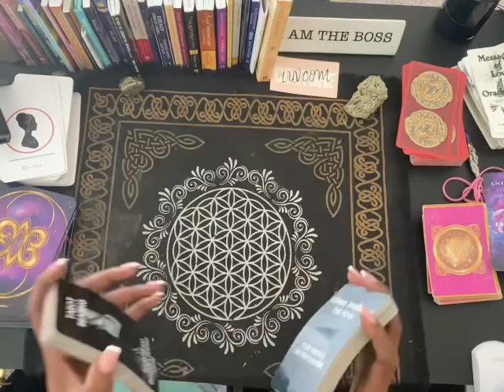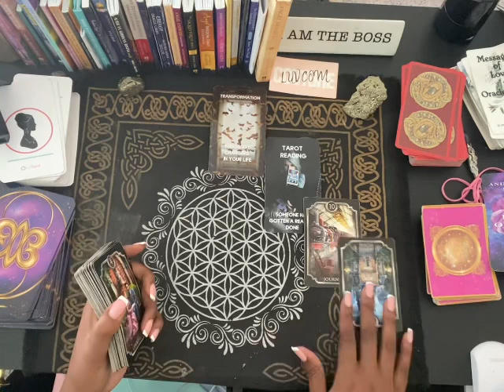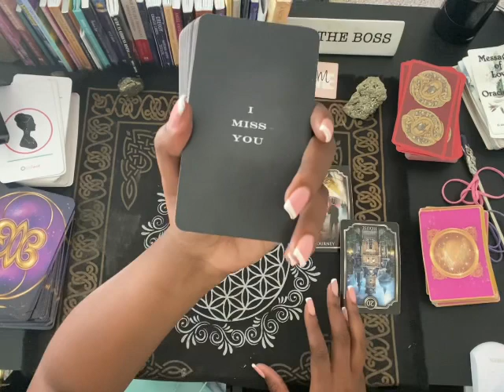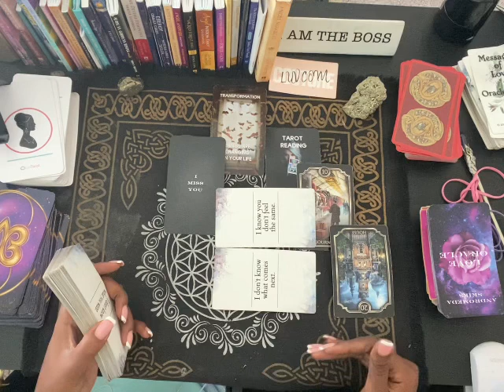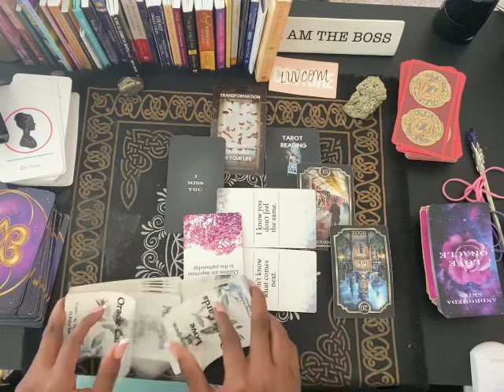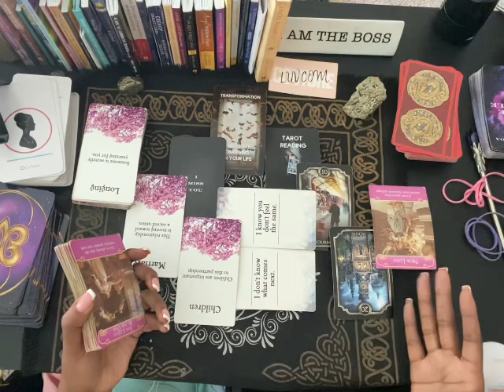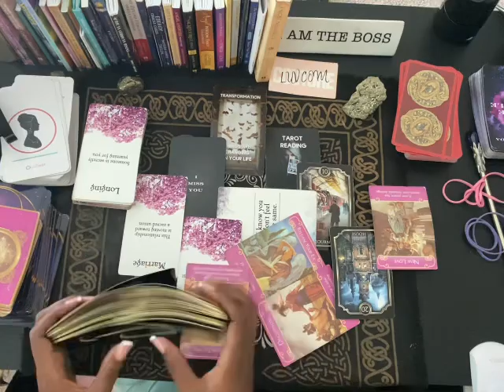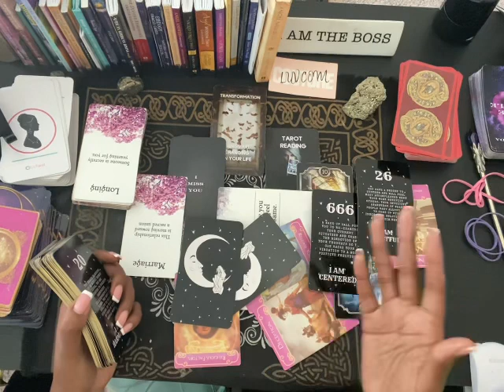♏️ Scorpio somebody has the courage to walk away and pick there-self❤️ backstabbed in the front￼